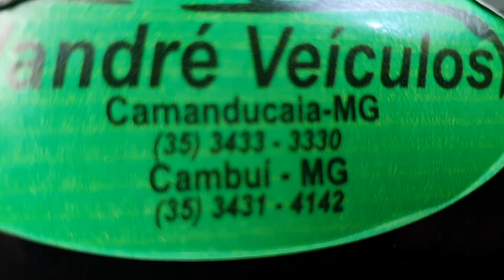gol bola 1.6 1998